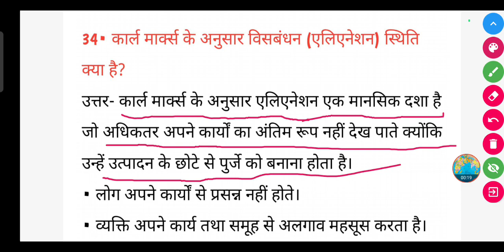कार्ल मार्क्स के अनुसार विसबंधन (एलिएनेशन) स्थिति क्या है?